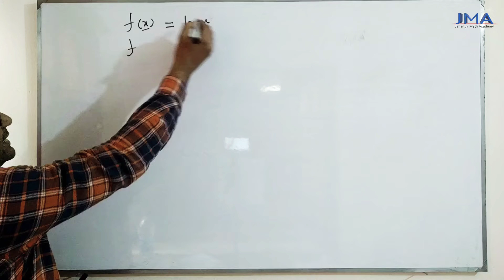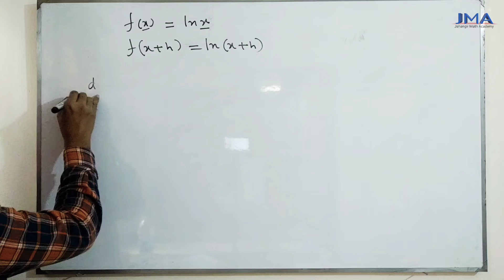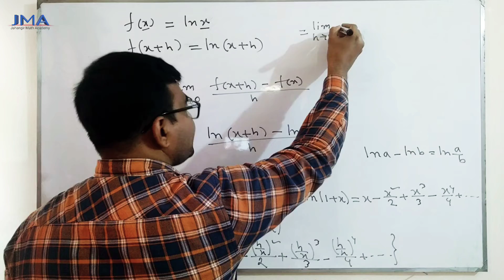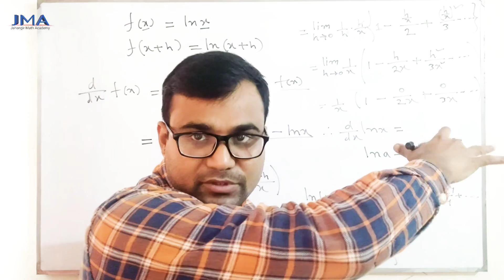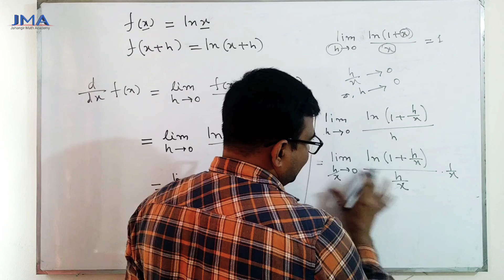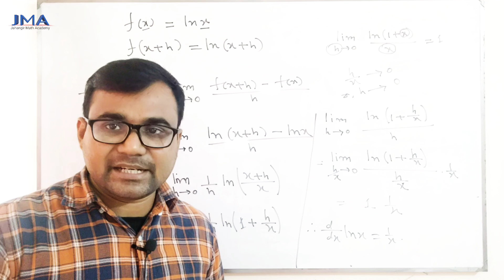11. মূল নিয়মে lnx এর অন্তরীকরণ । Derivative of lnx by the first principle । মূল নিয়মে lnx এর অন্তরজ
মূল নিয়মে lnx এর অন্তরীকরণ
Derivative of lnx by the first principle
মূল নিয়মে lnx এর অন্তরজ

1st Paper